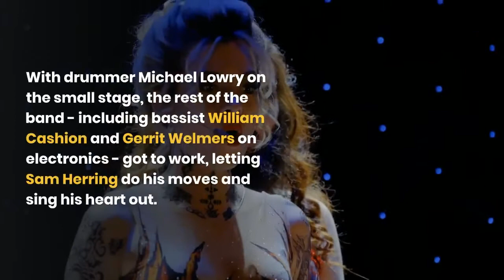Michael Lowry - With drummer Michael Lowry on the small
With drummer Michael Lowry on the small stage, the rest of the band - including bassist William Cashion and Gerrit Welmers on electronics - got to work, letting Sam Herring do his moves and sing his heart out. It's been 10 years since Future Islands gave its first concert at the Tiny Table. Desk MichaelLowry Promote your music